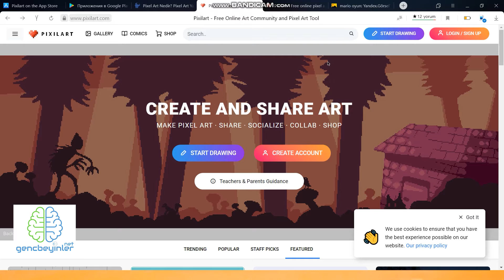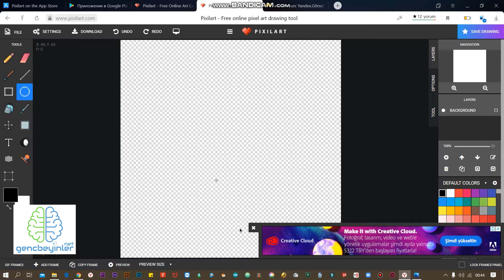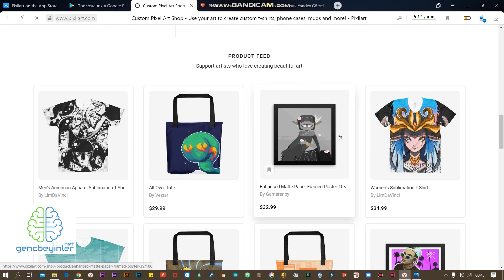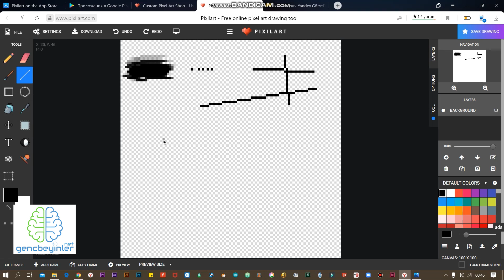Pixilart ile kodlama ve yaratıcı tasarım nasıl yapılır?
-SANATIN, SENİN TARZIN
-Sanatınızla özel gömlekler, telefon kılıfları, kupalar ve daha fazlasını oluşturun!
-Bir dijital görüntünün grafiklerinin tümünün ilk bakışta fark edilebilen pixel karelerinden meydana gelmesidir. İlk defa 2D oyunlar tasarlamak için ortaya çıkan grafik yazılımdır.
-Tamamen hayal gücüne bağlı tasarımlar yapılır.
-Her yaşa uygun kişilerin kullanabileceği bir platformdur..
-Mobil uygulamasıda mevcuttur.
-Okulöncesi ve ilkokul öğrencilerie yönelik "Kas becerisi ve mause kullanma" kazanımı için kullınabilir.
sayfasını kullanarak erişim sağlamak mümkündür..